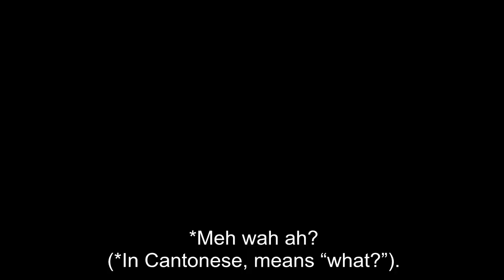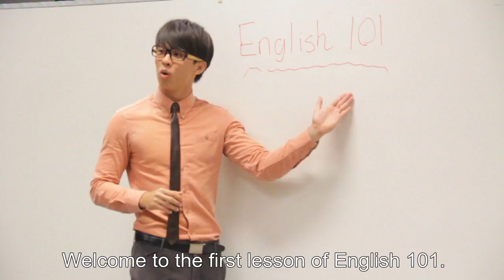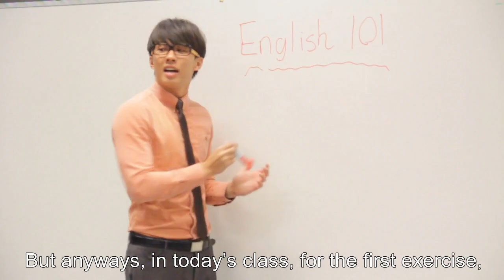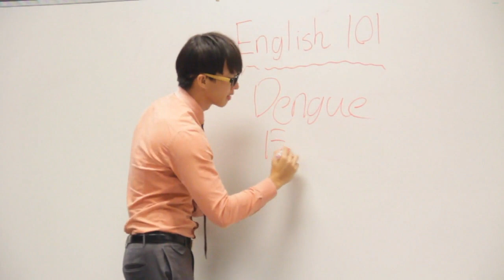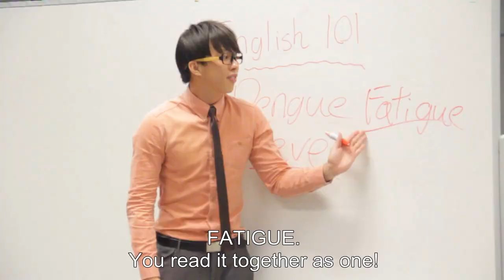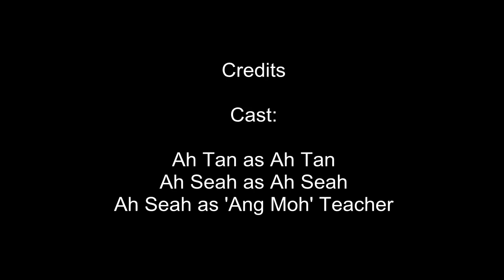ATAS (Ah Tan & Ah Seah) - "Ang Moh Tan"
Ah Tan goes to English class!

Find out how the use of language can go terribly wrong when it falls into the hands of ATAS.

Like us at our Facebook page!

- "Gentleman" by PSY
- "Sleigh Ride" by Leroy Anderson
- "ABC" by The Jackson Five